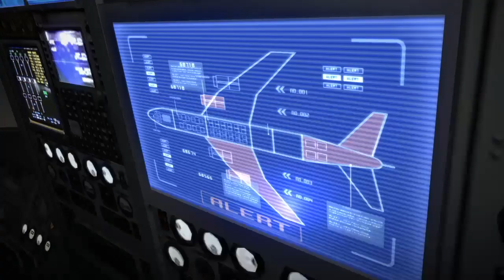RESIDENT EVIL 6 / Campaña de Leon / Capitulo 6